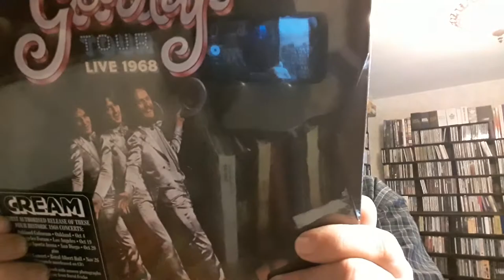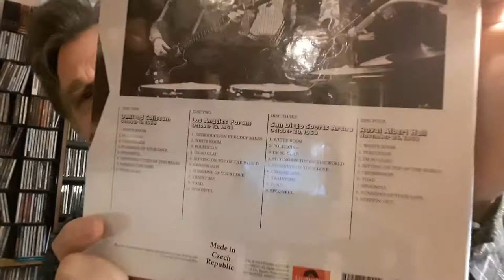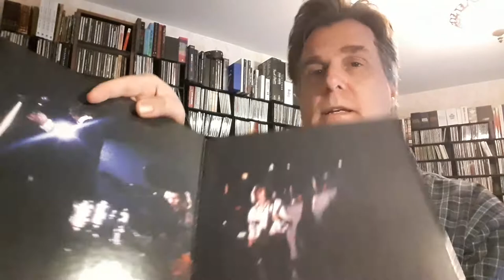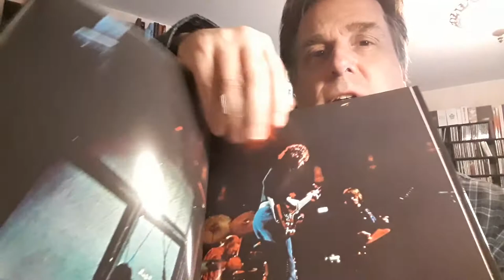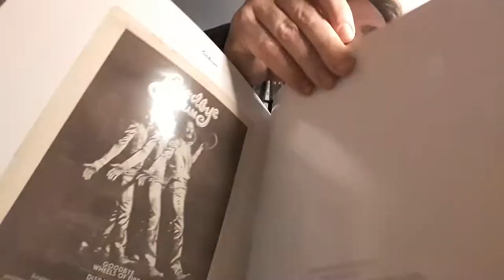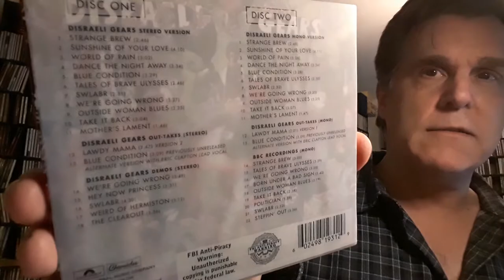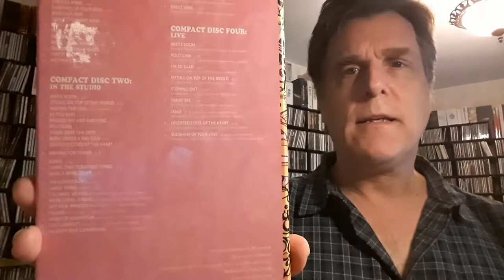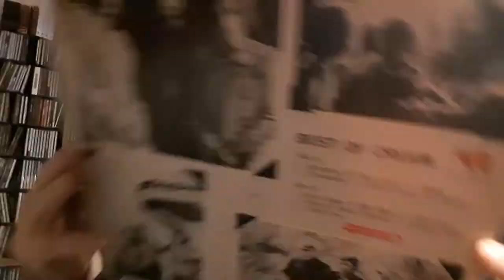Unboxing: Cream - Goodbye Tour Live 1968 CD Box set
We take a look at the new Cream box set as well as my Cream collection